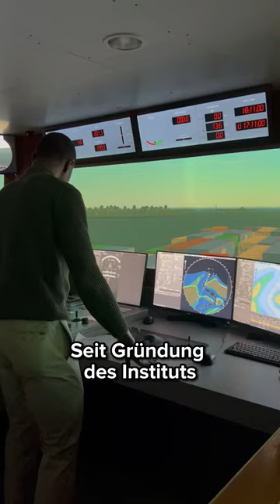Unsere Schiffssimulatoren im Video. 🚢⚓️